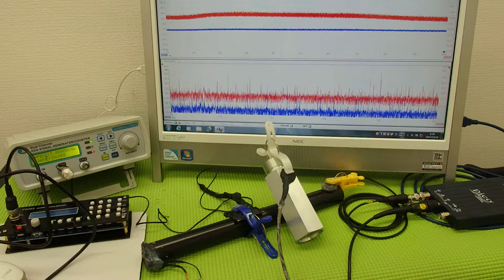対象物の振動モードに合わせた、超音波制御技術 ultrasonic-labo